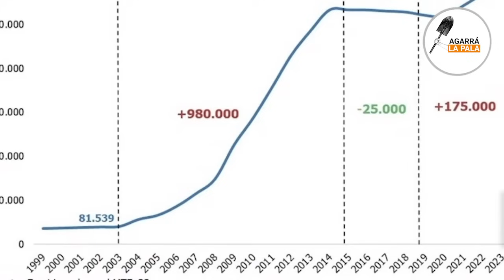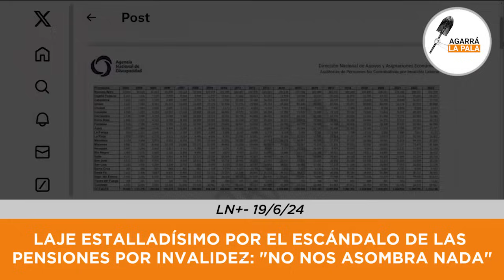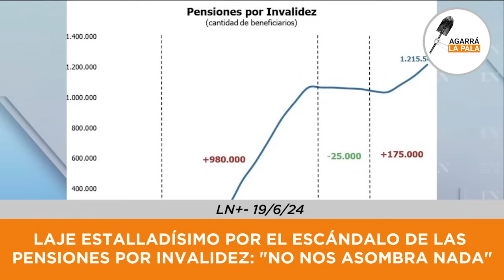Laje ESTALLADÍSIMO por el escándalo de las pensiones irregulares: "Nada nos asombra"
Laje volvió a hablar sobre el escándalo de las pensiones por invalidez, dato que salió después de que Cristina se intentó lavar las manos con los planes sociales mostrando una pequeña parte de la historia, obviamente sin mostrar que en su Gobierno tuvo 980.000 nuevas pensiones por invalidez, que encima el 80% de estas, según datos de Guillermo Francos, son irregulares y eso se comprobó en una prueba aleatoria de tan solo 3000 pensiones. No hay lugar en el que el kirchnerismo no haya dejado un curro, dejaron todo absolutamente lleno de esquemas de corrupción, no es sorpresa que la ex vice presidente de todo ese Gobierno haya terminado condenada por sus dos mandatos anteriores